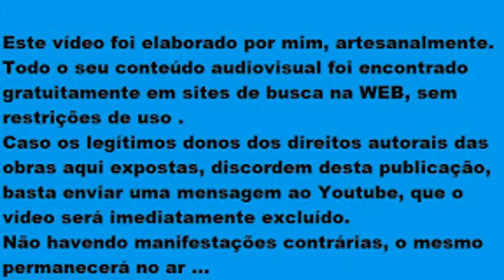Cadê Tereza - Rico de Almenda ; Latin American Orchestra (Naavo Figueirôa)